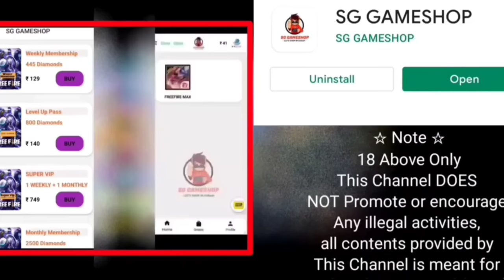DIVINE VICTORY MISSION KAISE COMPLETE KAREN NEW DIVINE WARRIOR BUNDLE KAISE MILEGA ? DIVINE VICTORY